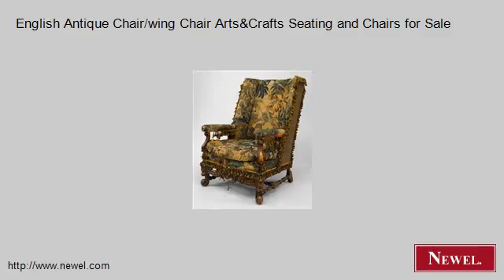English Antique Chair/wing Chair Arts&Crafts Seating and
- Newel.com: English Antique Chair/wing Chair Arts&Crafts Seating and Chairs for Sale (Newel Art and Antiques, New York City)